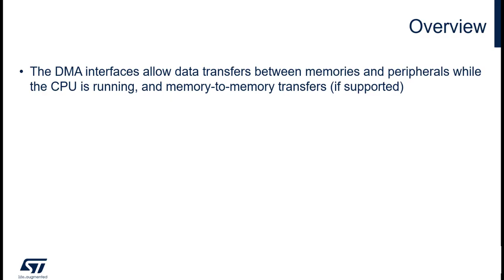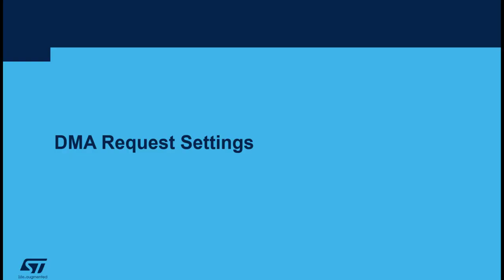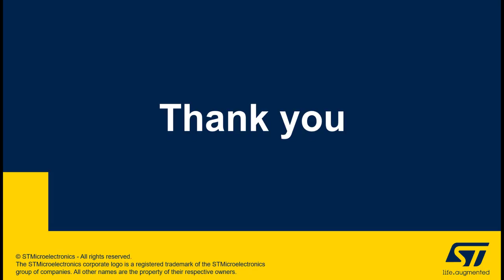STM32CubeMX: DMA configuration tips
This video gives an overview on the DMA , it's configuration and DMA request settings tips.